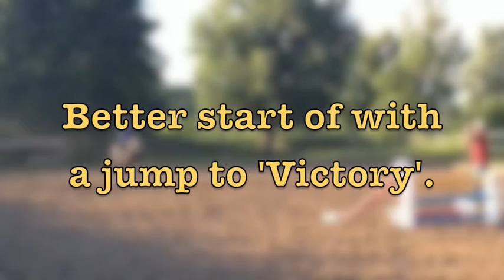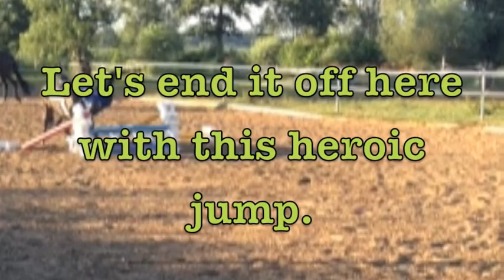Professional Horse-back Riding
Music is from iMovies and iTunes